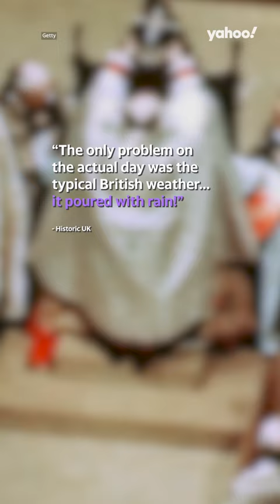What happened at Queen Elizabeth II’s coronation?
Queen Elizabeth II was crowned on 2 June 1953 at Westminster Abbey, and later wrote that “The only problem on the actual day was the typical British weather… it poured with rain!”